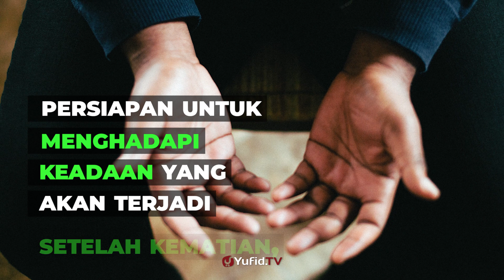Persiapan Sebelum Mati – Poster Dakwah Yufid TV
Video Poster Dakwah Yufid TV kali ini membahas tentang Persiapan Sebelum Mati. Mau tahu apa Persiapan Sebelum Mati? Yuk simak video Poster Dakwah Yufid TV berikut ini.